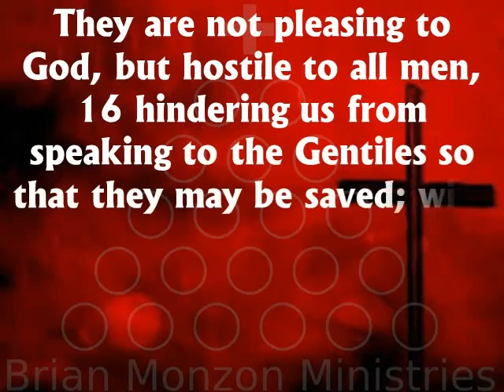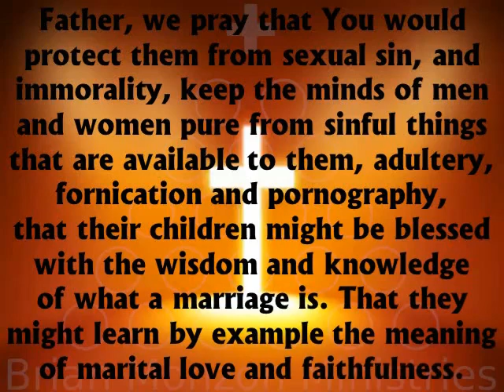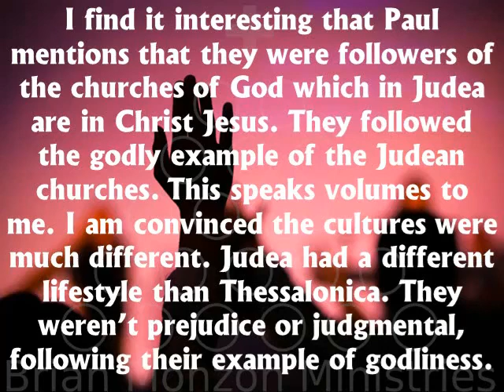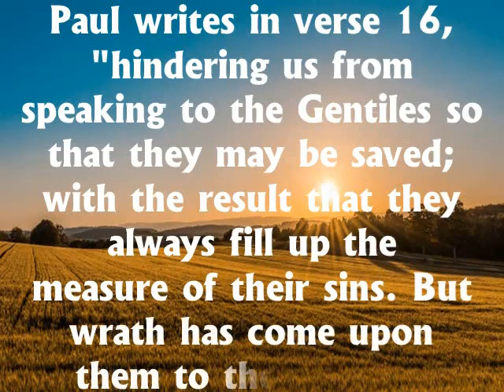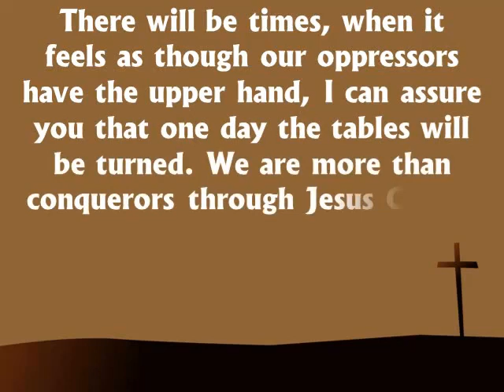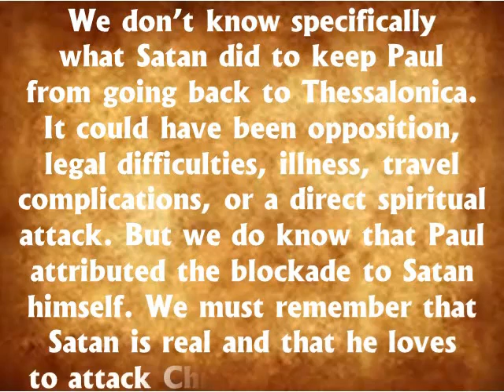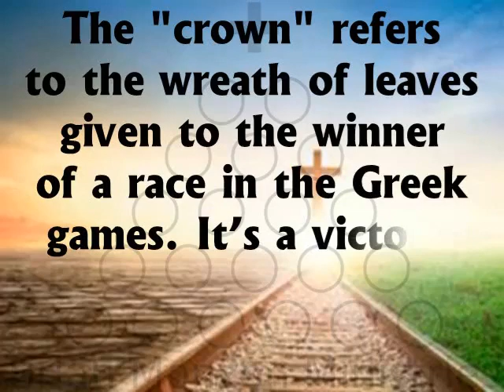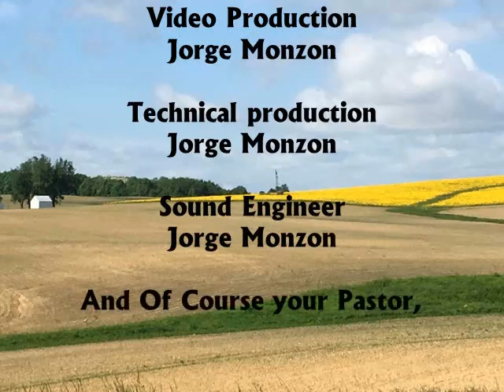Do You Have What it Takes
While suffering in the Christian life is to be expected, it’s good news for us to realize that we don’t have it nearly as bad as some, who are in danger of their very lives, because of their faith. That is why we must always be in prayer for our brothers and sisters and the Persecuted Church. Beloved, I cannot stress just how important that is. We are certainly not alone ­ there is solidarity in your suffering.